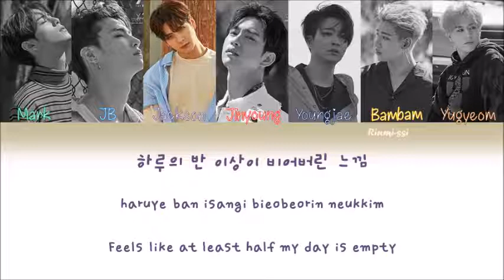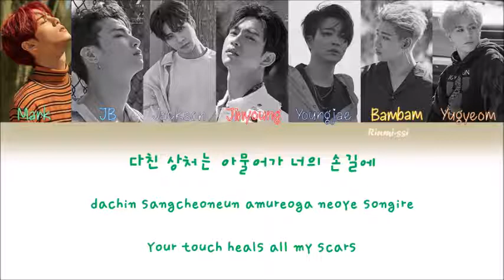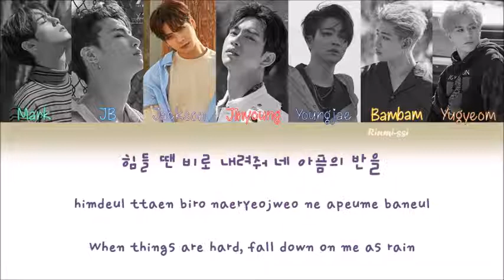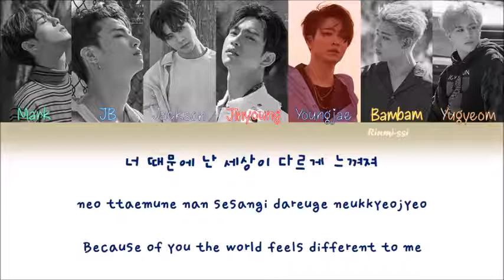GOT7 (갓 세븐) - "You Are" [Color Coded Lyrics Han|Rom|Eng]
GOT 7 You Are Lyrics

Edit by Rinmi-ssi

GOT7 Color Coded Lyrics with Hangeul, Romanization, and English subs